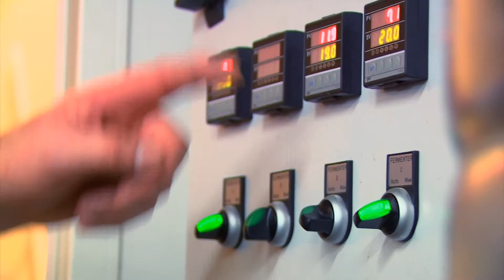Costanzo Brewery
The team at Innovating Visuals had the chance to have fun and see the world of beer. At Costanzo Brewery the beer were superb and the knowledge unforgettable.